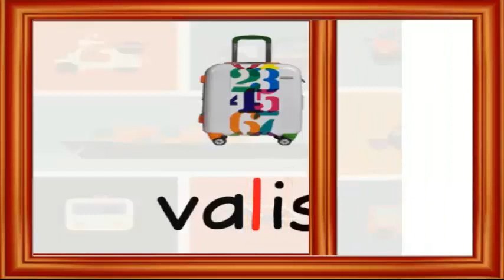Grade 1 French - Les mots avec le son [l]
Cette vidéo nous fait découvrir les mots avec le son [l]